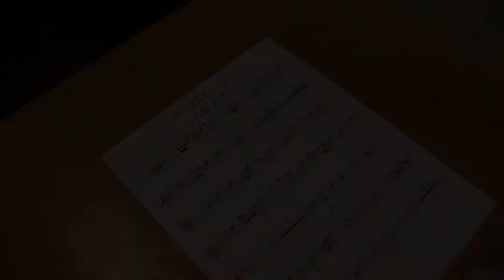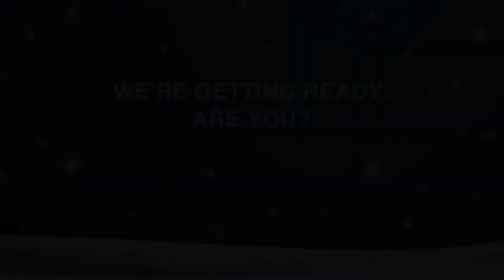Christmas: We're getting ready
Caitlyn the Elf is busily preparing CNB employees for Christmas at Central National Bank.  Free pictures with Santa, cookies & hot chocolate.